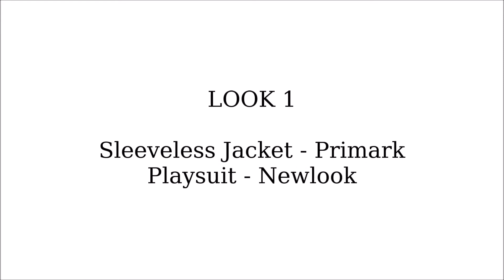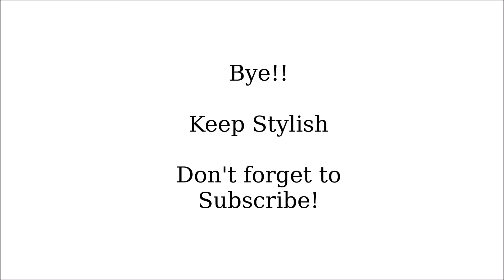How to Style the Sleeveless Vest | Zodie Styles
Today I'll be showing you How to style - THE SLEEVELESS JACKET
I just love my dress from BODEN!! Boho tie neck dress...
Sorry that Look 3 is blurred I don't know why it came out like this :-(

KEEP STYLISH

xxx